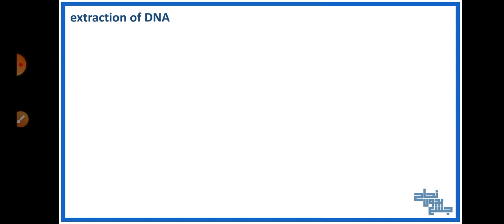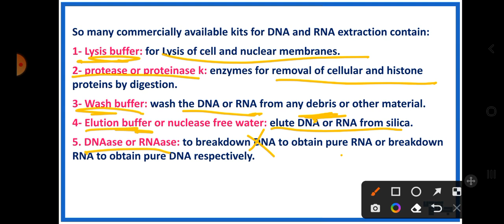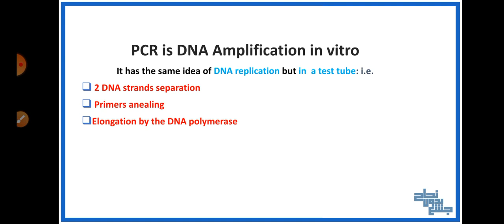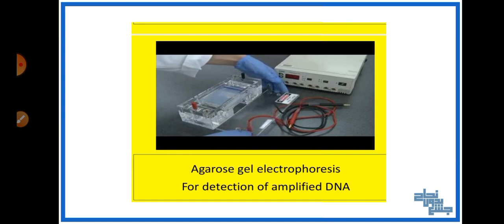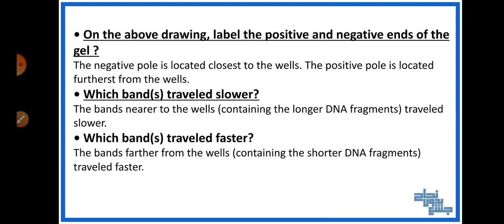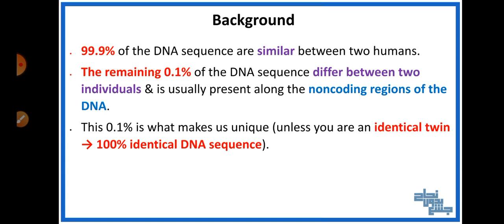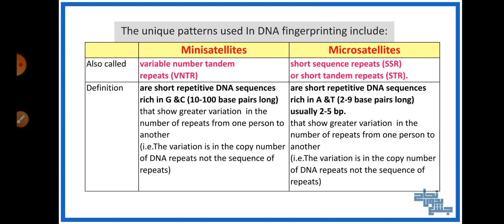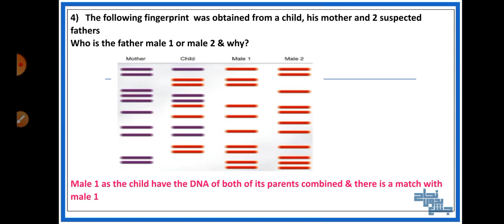practical, DNA extraction, PCR, DNA fingerprinting, biochemistry